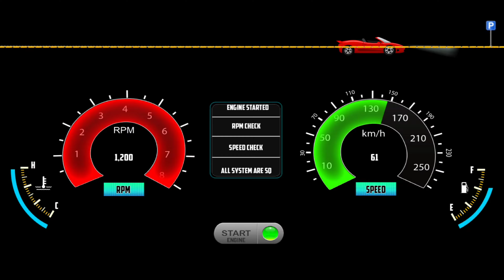Taxi Simulator 2024 Gameplay: Private Taxi Driver Simulator - Car Game Android Gameplay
Calling all car game enthusiasts and mobile gamers!   Get ready to hit the streets as a virtual taxi driver in Taxi Sim 2022 Evolution by Ovidiu Pop.  This awesome car game (or as some might call it, gadi game) lets you experience the thrill of navigating busy cities and picking up passengers in your own taxi.

Looking for a bus game? (bus wala game)  While this game focuses on taxis, there are plenty of exciting car games and even bus games out there for mobile!  Check out the description for more info on similar titles.

Here's what you can expect in Taxi Sim 2022 Evolution:

Cruise through stunning android games environments (mobile game cities!) ️
Pick up and drop off passengers at various locations
Choose from a variety of cool taxis (gadi wala game vibes!)
Experience realistic driving mechanics (important for any car game!)
Enjoy engaging gameplay for hours of fun!
Whether you're searching for "game game" (a fun way to say you want more games!),  "gadi wala" (looking for car games in Hindi!), or just some amazing mobile games, Taxi Sim 2022 Evolution is definitely worth checking out!

Features